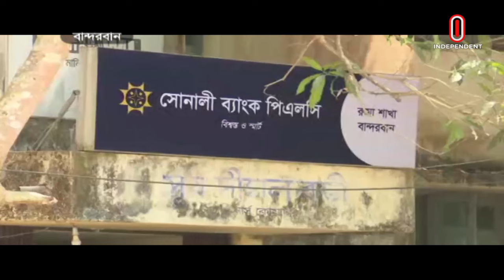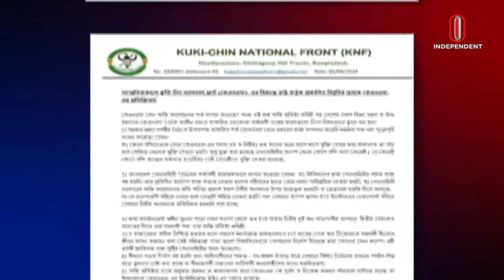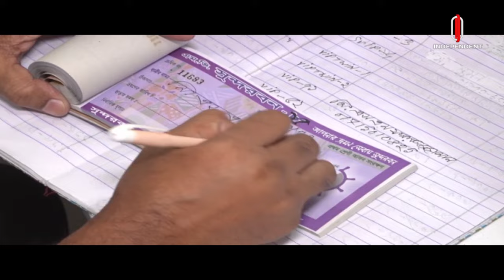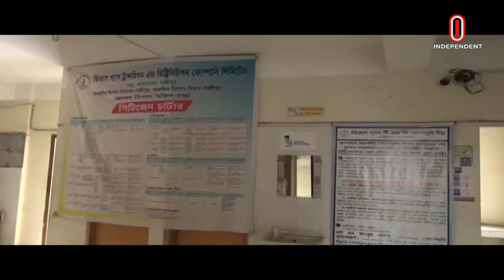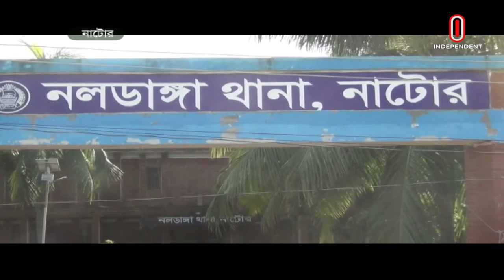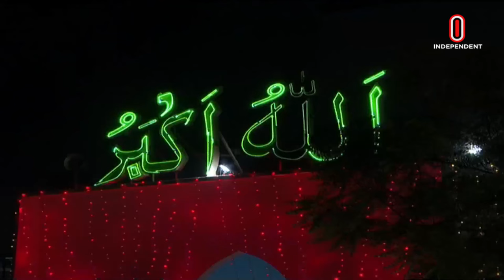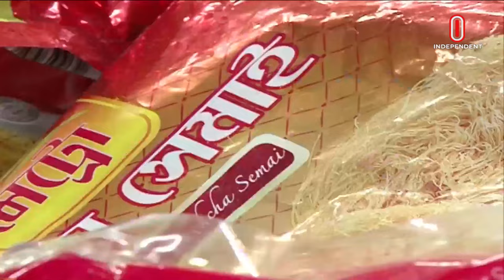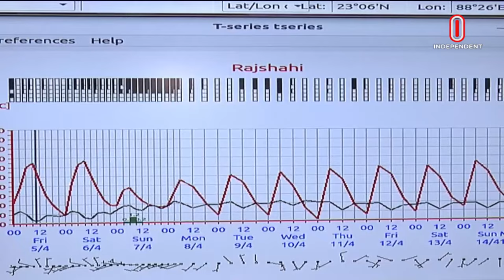News At 2pm || দুপুর ২টার খবর || 06 April 2024 | Independent Bulletin